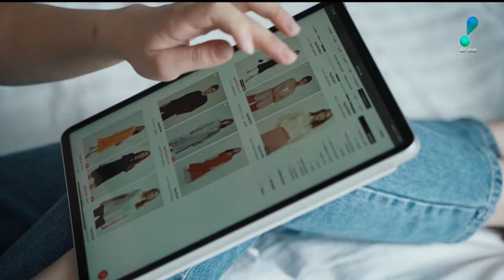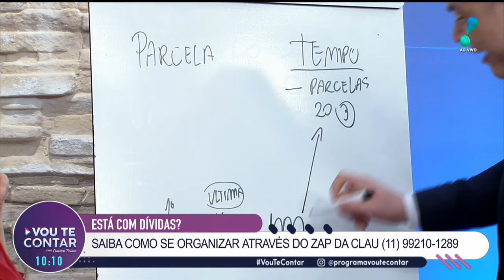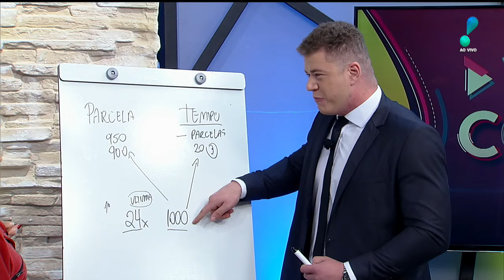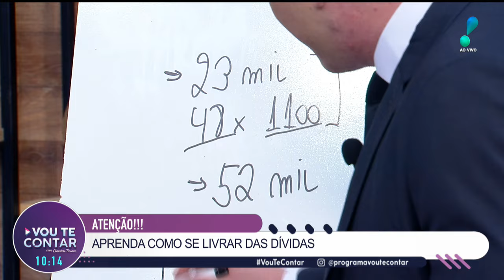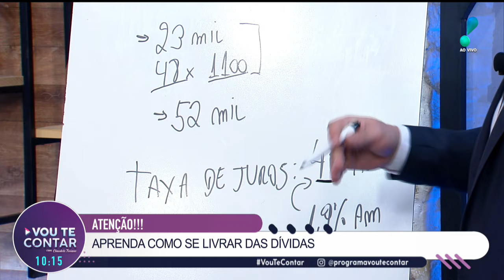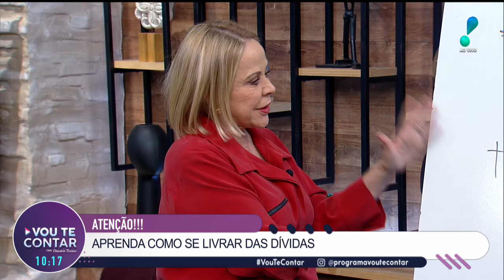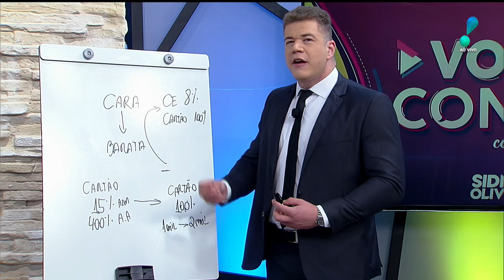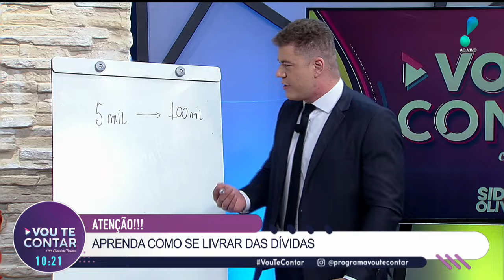Vou te Contar: Dicas para vida financeira (23/04/24)| Completo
Confira a íntegra completa do Vou te Contar.
No programa desta terça-feira (23), confira dicas para sair do vermelho na vida financeira. Dicas para cuidar do seu filhotinho e muitas fofocas com Leão Lobo!